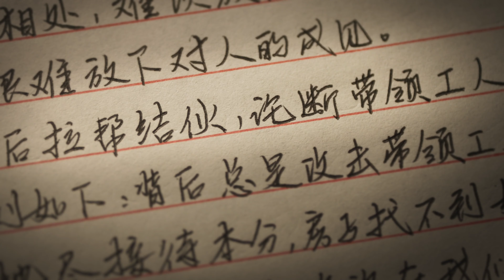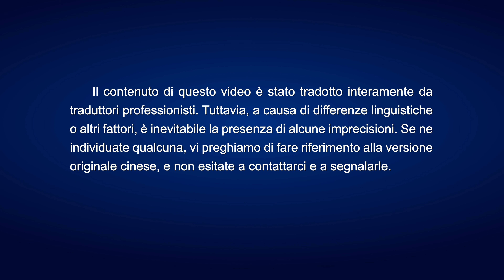Film cristiano in italiano "Dentro e fuori casa" (Trailer)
L'intera famiglia di Li Mingyi crede in Dio e lui e sua sorella minore, Li Lan, si spendono con entusiasmo per Dio. Li Mingyi svolge i suoi doveri in un'altra città per due anni ma, dopo essere tornato nella sua città natale, viene a sapere che sua sorella, nell'irrigare i nuovi arrivati, parla spesso di dottrina e rimprovera gli altri approfittando della posizione che ricopre. Li Mingyi sostiene e aiuta Li Lan molte volte, sperando che lei ricerchi la verità e risolva i suoi problemi. Tuttavia, poco tempo dopo, Li Mingyi e i suoi collaboratori scoprono che Li Lan ha soffocato e si è vendicata dei fratelli e delle sorelle che le hanno dato consigli, così le fanno notare i suoi problemi per aiutarla, ma lei non lo accetta affatto. Fratelli e sorelle acquisiscono discernimento su Li Lan e segnalano i suoi problemi uno dopo l'altro, e per questo Li Mingyi e i suoi collaboratori la destituiscono dai suoi doveri secondo i princìpi. Ma Li Lan manifesta malcontento, attacca e giudica i leader e i diaconi durante le riunioni, dice che la stanno soffocando, inganna i fratelli e le sorelle, li attira dalla sua parte e li disturba mentre leggono la parola di Dio durante le riunioni. Li Mingyi riconosce che sua sorella è una malfattrice e che dovrebbe essere espulsa, ma teme che questo le farebbe perdere la sua possibilità di salvezza, quindi è molto combattuto. Proteggerà sua sorella seguendo le emozioni o la farà espellere per difendere il lavoro della chiesa attenendosi ai princìpi della verità? Scopritelo in questo film.